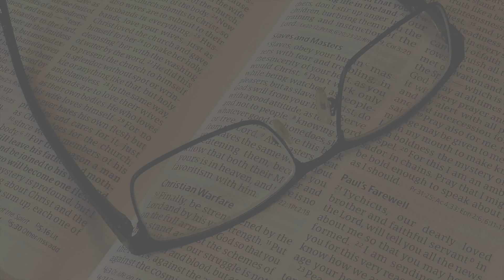Efeze 2:11-13 door ds. J.B. Alblas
Meditatie over Efeze 2:11-13 door ds. J.B. Alblas